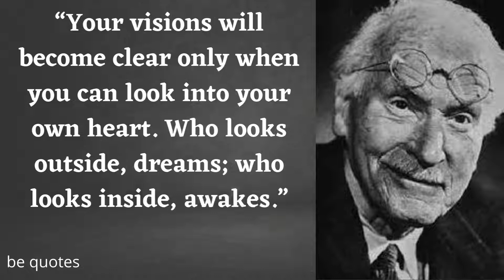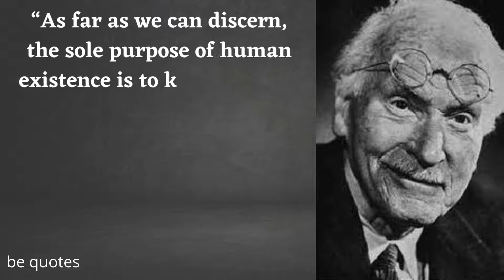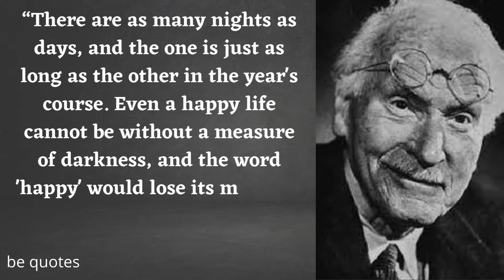Carl Jung's quotes that tell a lot about ourselves | inspirational quotes | be quotes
Carl Gustav Jung was a Swiss psychiatrist and psychoanalyst who founded analytical psychology. Jung's work has been influential in the fields of psychiatry, anthropology, archaeology, literature, philosophy, psychology, and religious studies.

Born: 26 July 1875, Kesswil, Switzerland

Died: 6 June 1961, Küsnacht, Switzerland

Spouse: Emma Jung (m. 1903–1955)

Influenced by: Sigmund Freud, Friedrich Nietzsche, MORE

Influenced: Sigmund Freud, Carl Rogers, Abraham Maslow, MORE

We give new life to eminent words that were said as the hundreds of years advanced.
Permit our channel to be an endless wellspring of savvy, to which you can return unexpectedly.